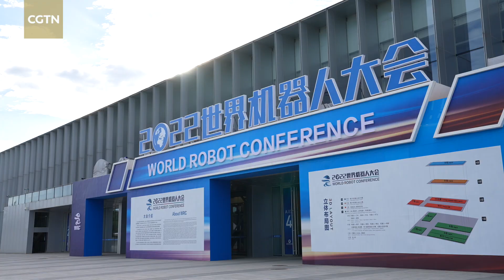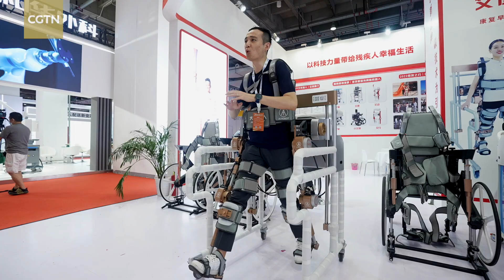Tour with CGTN: Cool robots at the 2022 World Robot Conference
The 2022 World Robot Conference was held in Beijing from Thursday to Sunday, with thousands of people taking a look at some of the most advanced robots in the world.

More than 30 products made their debut at the accompanying exhibition, combining the latest AI, manufacturing and control technologies to serve specialists, factories and most importantly, consumers.

Here are some of the coolest robots we found at the expo.